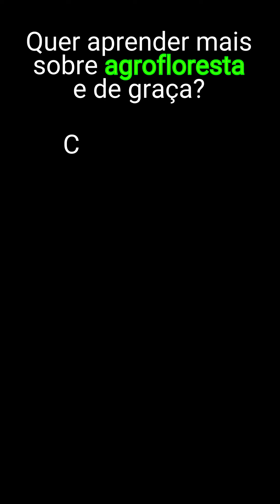Como fazer o melhor adubo para um solo orgânico e cheio de vida!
👀Parece só serragem, mas por baixo, é um universo de vida!

Água conservada, fungos em ação, microvida pulsando. Essa é a receita para um solo fértil e cheio de nutrientes.

🪱A verdadeira riqueza do solo está na sua vida e estrutura.

Neste vídeo eu explico como  criar um solo macio, poroso e rico em vida, ideal para suas plantas. 🌼

Já conhecia esse princípio da Agrofloresta? Como foi sua experiência?👇🏻

Quer saber mais e transformar seu terreno em um local produtivo, diverso e saudável?

📩 Então eu tenho um convite muito especial pra te fazer.

Entre os Dias 22 e 26 de Janeiro, eu vou fazer um Evento Exclusivo totalmente Online e Gratuito, chamado o Plano Agroflorestal.

🌳Neste evento eu vou te mostrar o caminho que eu desenvolvi para que qualquer pessoa, de qualquer idade, e qualquer nível de conhecimento sobre agricultura, consiga cultivar um terreno produtivo, diverso e saudável (independente do tamanho da área, e do tipo de solo)!

Clique no link abaixo e garanta sua vaga gratuita no Plano Agroflorestal👇🏻

Compartilhe conosco suas dúvidas e sugestões nos comentários.